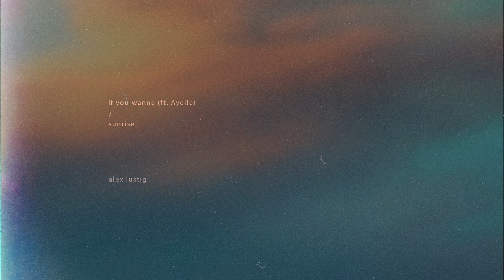Alex Lustig - Sunrise